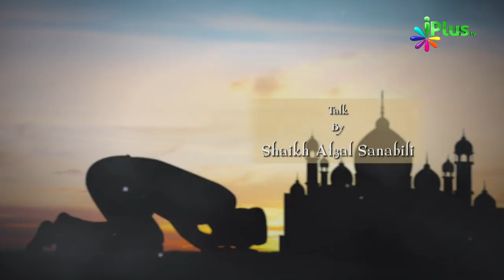Namaz Ki Ahmiyat Wa Fazilat - Taqarrub e Ilaahi Ep 02 By Shaikh Afzal Sanabili